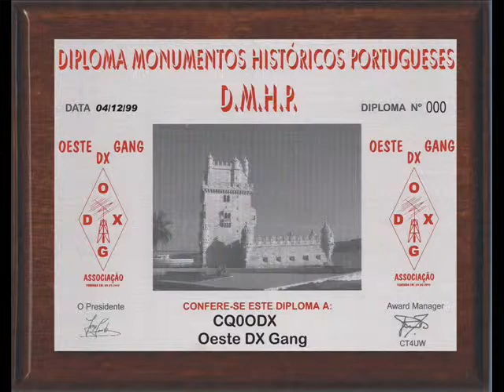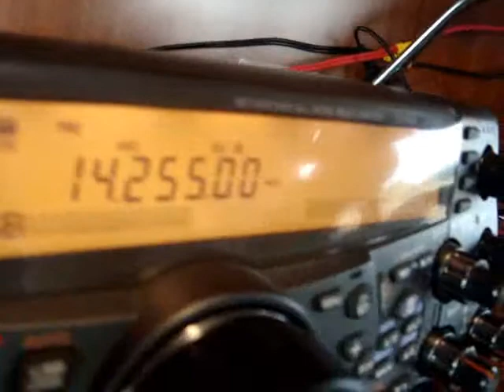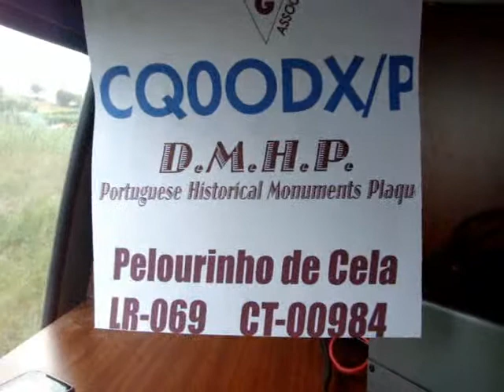Oeste DX Gang, CQ0ODX/p Pelourinho da Cela (DMHP) LR-069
CQ0ODX/p Activação Pelourinho da Cela, Alcobaça (DMHP) LR-069  (By: CT2JMW Pedro & CT2JSV Telmo) Also with friend Luis CR5CQK